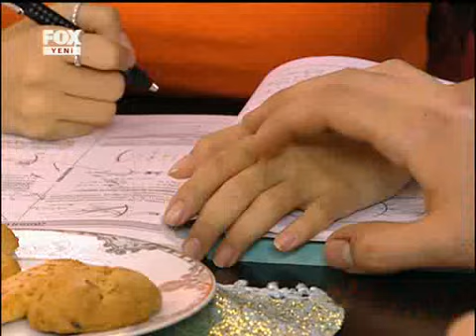Deniz Yıldızı 96. Bölüm 4. Kısım 4 Ocak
Tüm Dizileri Tv İle Aynı Anda, Video Klipleri HD Kalitesinde izleyebileceğiniz Kaliteli Bir Portal